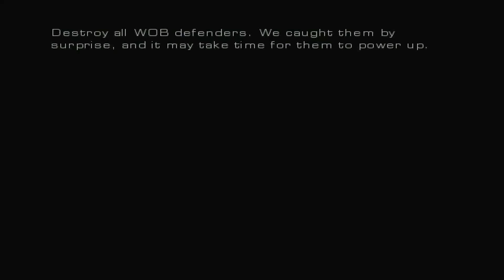The beta testing chronicles #54: The OG Warlord's first appearance